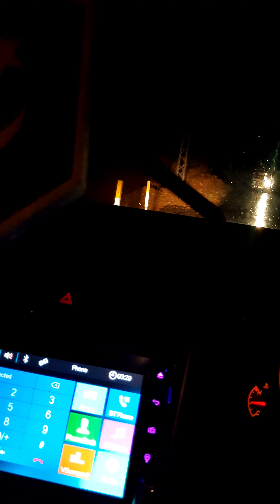Chamkaen Valley in car driving 🗻 Night Rain Thunderstorm Sleep Sounds -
raat ko driving ke dauran Barish ke dauran chamkon Valley ka dilkash nazara aap bhi dekh kar khush ho jaenge ,Mountain Rain \\u0026 Thunderstorm Sleep Sounds - Ambient Noise For Sleep  Meditation